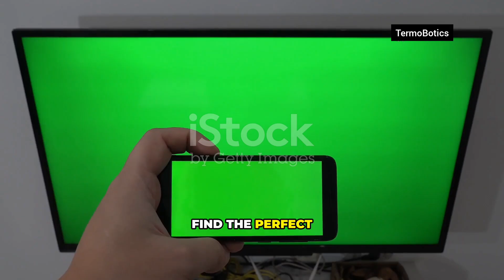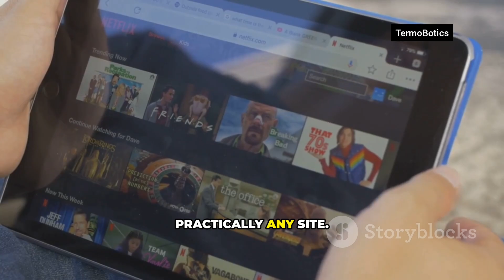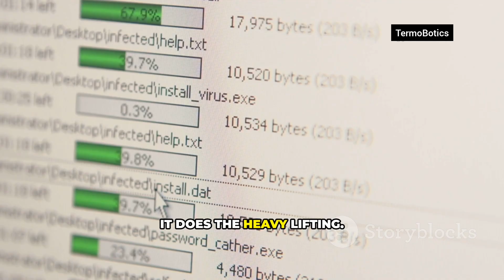Raspberry Pi vs Chromecast 🔥 | The Real Winner for Smart TV in 2025!”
Confused whether a Raspberry Pi or Chromecast is best for your TV? This video breaks the debate wide open with a pain-point hook and a clear win: real-world streaming performance, cost, flexibility, and ease-of-use. Based on XDA Developers’ analysis, we compare Raspberry Pi vs Chromecast for media playback, apps, casting, custom firmware, and DIY upgrades—so you can stop guessing and pick the right media player. Narration: young Indian male voice; visuals: stock footage; subtitles: ALL CAPS with spoken-word highlight; watermark: “.”. Perfect for cord-cutters, tinkerers, and anyone choosing a streaming device.

OUTLINE:

00:00:00 The Streaming Stick Straitjacket
00:00:52 The Mighty Raspberry Pi
00:01:38 Your Ten‑Minute Path to Freedom
00:02:33 S004: Control, Privacy, and Power